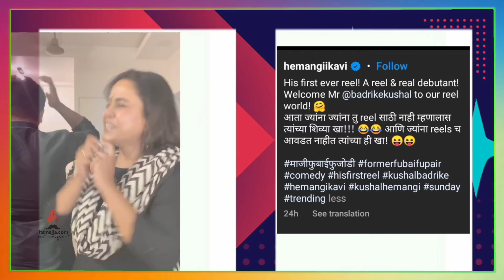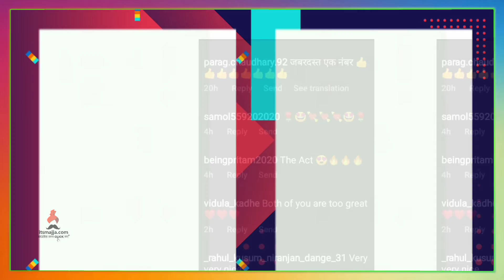कुशल-हेमांगीचा मजेशीर व्हिडिओ चर्चेत | Kushal Badrike | Hemangi Kavi | Pandu | Itsmajja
कुशल बद्रीके आणि हेमांगी कवीचा मजेशीर व्हिडिओ चर्चेत,व्हिडिओ नक्की बघा.